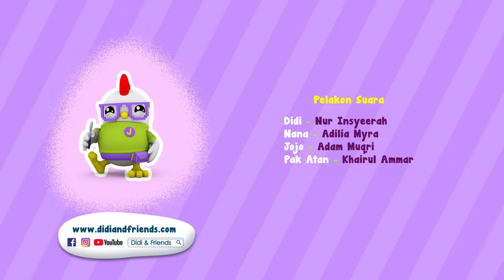Sayur | Didi & Friends Lagu Kanak-Kanak | Didi Lagu Baru